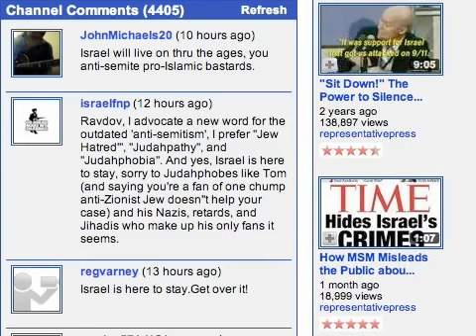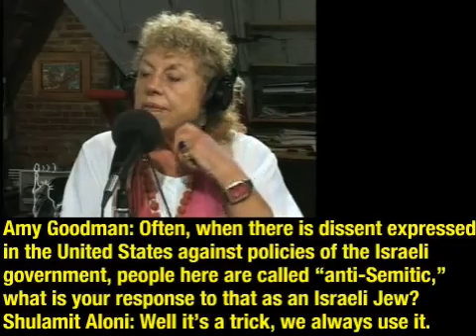"It's a Trick, We Always Use It." (calling people "anti-Semitic")